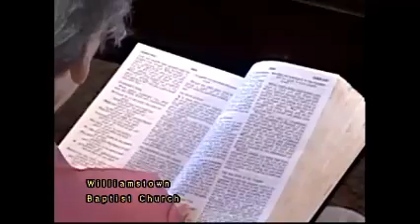WBC 12 7 14 Guest Speaker Andy McDonald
Williamstown Baptist Church 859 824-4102
Guest Speaker: Andy McDonald